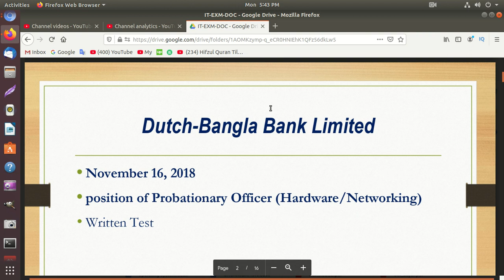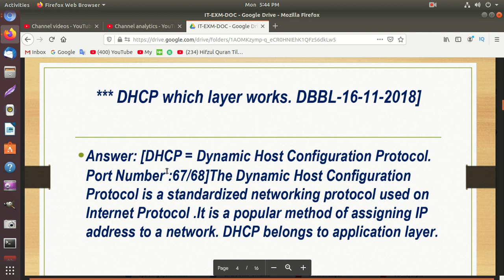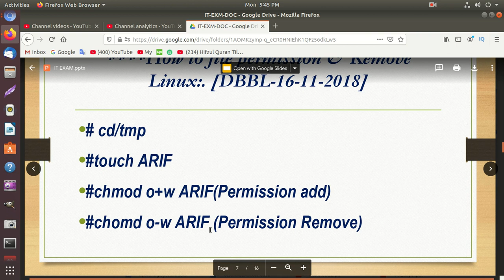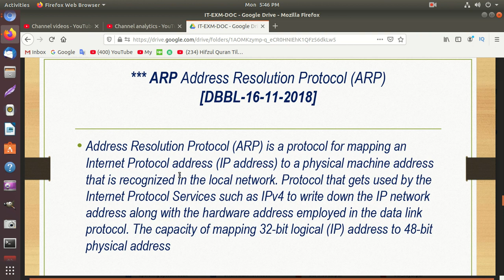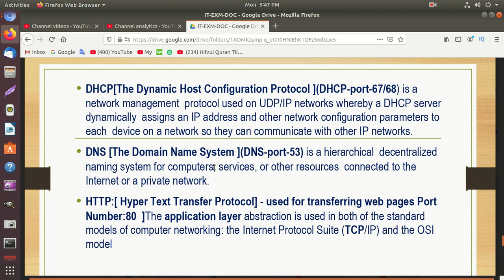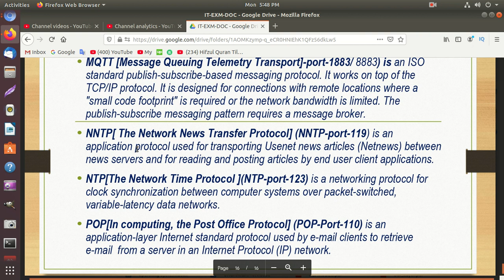Probationary officer (hardware/networking) solution .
Dutch-Bangla Bank Limited
November 16, 2018
position of Probationary Officer (Hardware/Networking)
Written Test
it exam